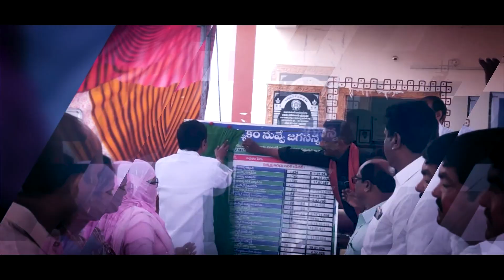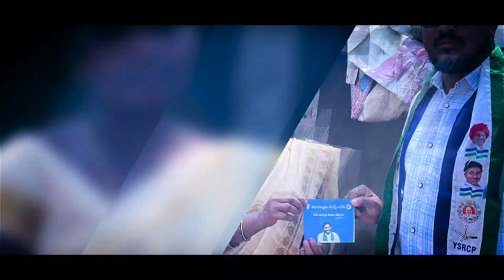2024లో మళ్లీ జగనన్నే | Why AP Needs Jagan Program | CM YS Jagan | AP Elections 2024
2024లో మళ్లీ జగనన్నే | Why AP Needs Jagan Program | CM YS Jagan | AP Elections 2024